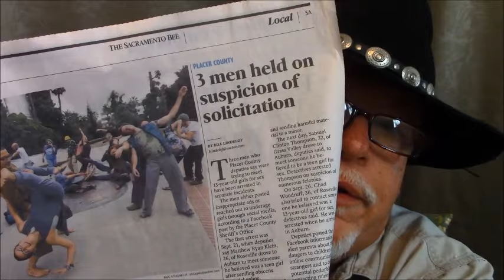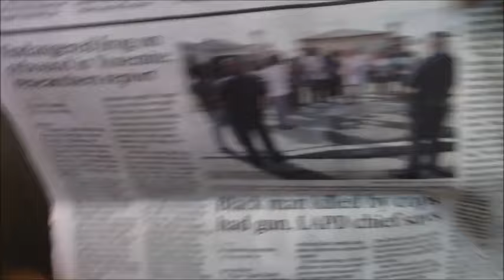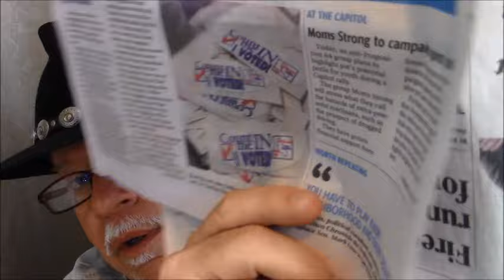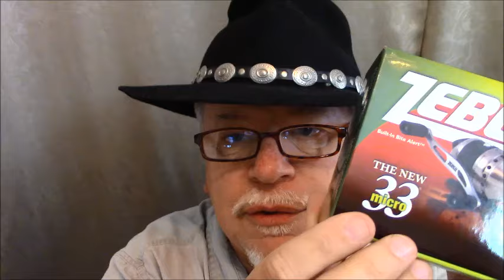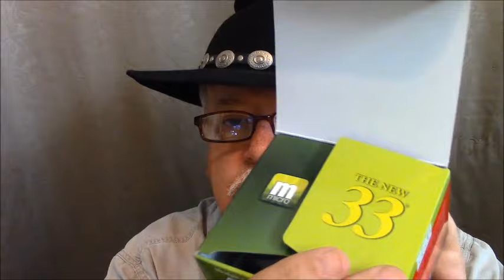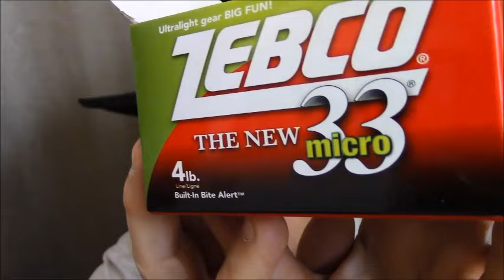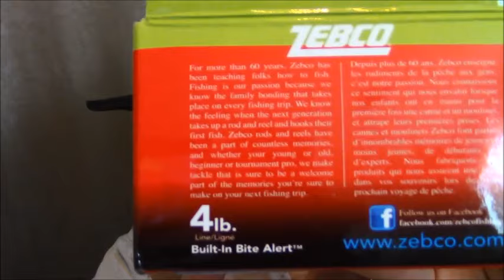ASMR, Fishing Reel Unboxing, soft spoken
ASMR Unboxing Fishing Reel, soft spoken. Could not find a suitable small lightweight spin cast reel I had been looking for , so I sent for it on Amazon. This is an amazing little reel, I am used to using spinning reels and shocked that Zebco has a reel like this which actually is high quality since their reputation was always plastic kid reels (that never worked right and broke if you looked at them, hehe)